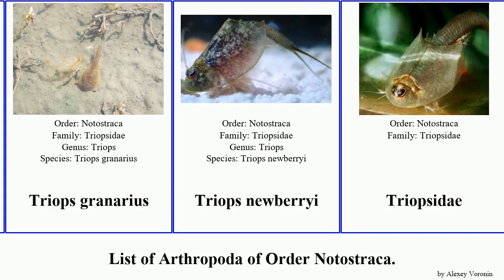List of Arthropoda of Order Notostraca. Chenops tadpole shrimp Triops Lepidurus arcticus Jeholops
Chenops
Douglasocaris
Jeholops
Lepidurus
Lepidurus arcticus
Tadpole Shrimp
Tadpole shrimp
Triops australiensis
Triops granarius
Triops newberryi
Triopsidae
Vernal pool tadpole shrimp